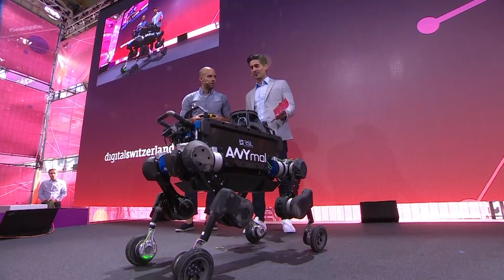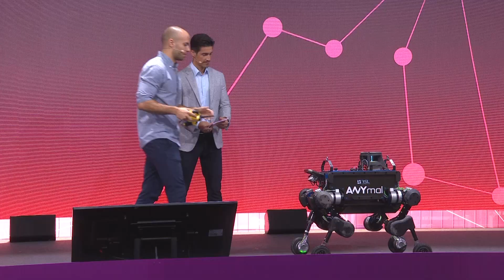Roller-Walking ANYmal live at Digital Day 2019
Roller-Walking ANYmal performing live on stage at Digital Day 2019 in Zurich.